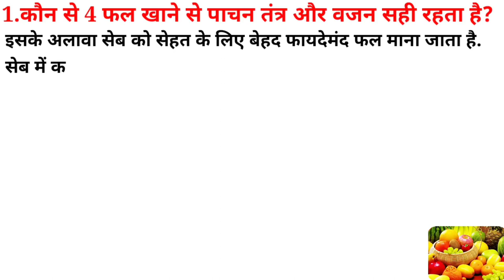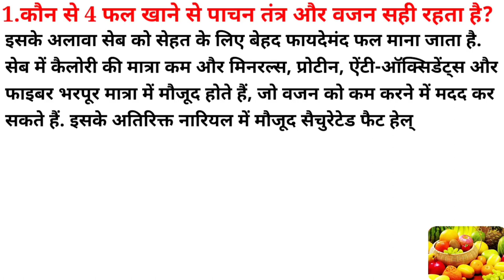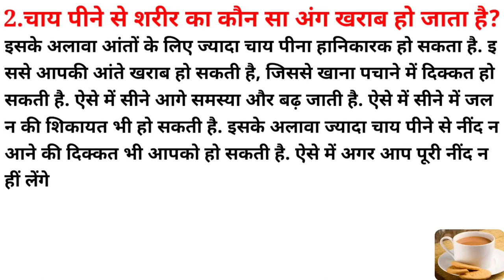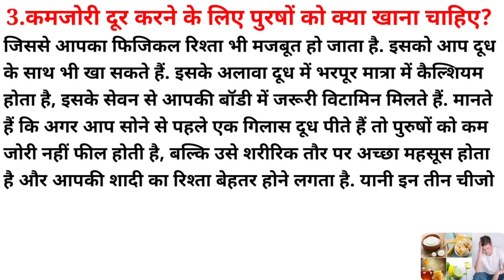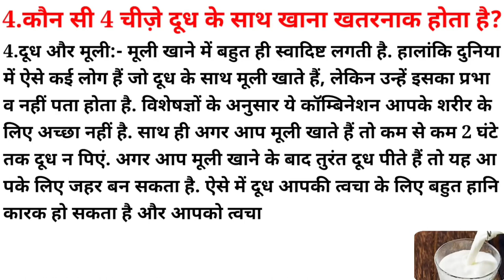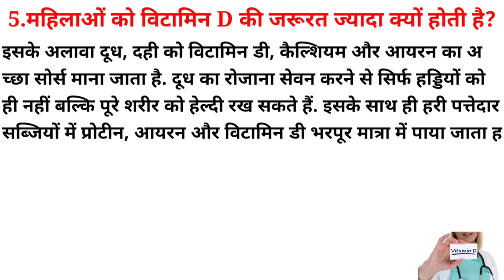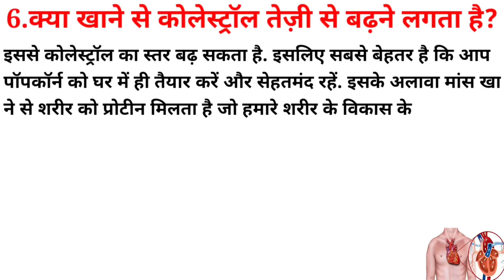सवाल जवाब | Digestive system | Man Weakness | Tea Effects Body | Cholesterol | Vitamin D Deficiency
सवाल जवाब | Digestive system | Man Weakness | Tea Effects On Body | Cholesterol Control | Vitamin D Deficiency

1. Which 4 things are dangerous to eat with milk?
2. Which part of the body gets damaged by drinking tea?
3. Eating which 4 fruits keeps the digestive system right?
4. What should men eat to overcome weakness?
5. What food causes the cholesterol level to rise rapidly?
6. Why do women need more vitamin D?